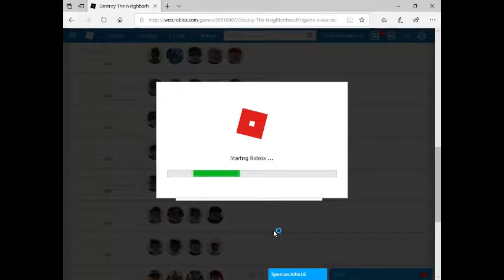INSANE DESTRUCTION IN ROBLOX!